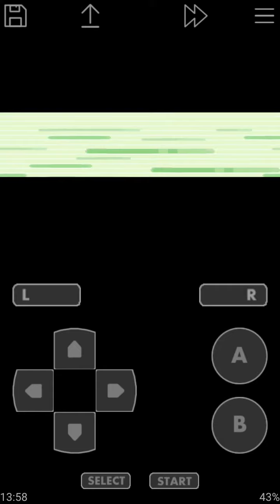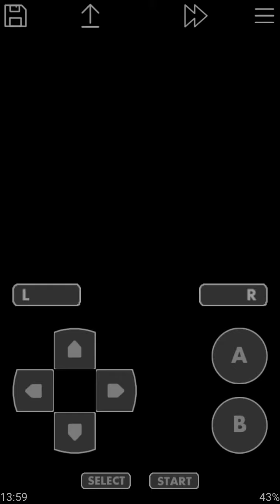More more pokemon